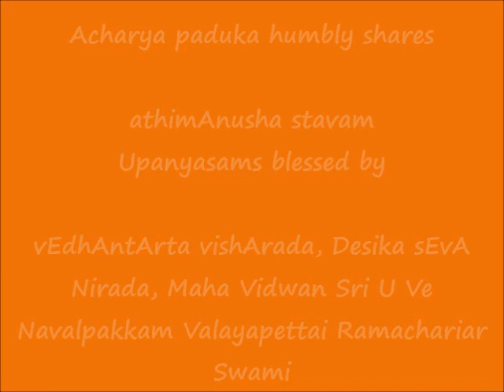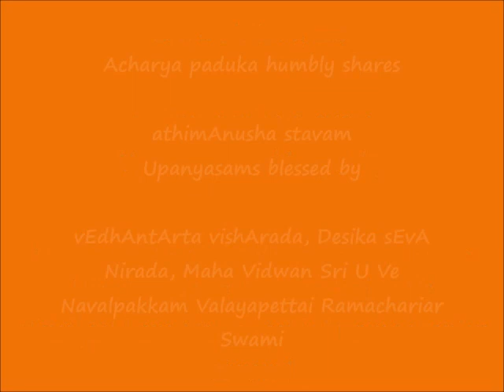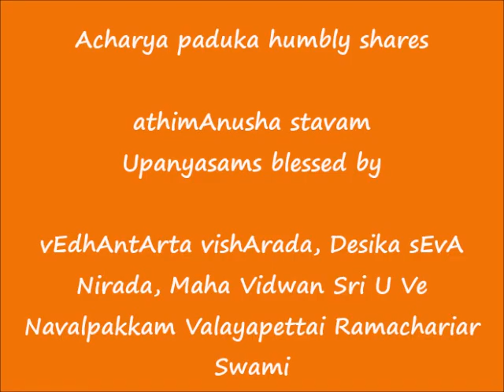04 - slOkam 03 - அதிமானுஷ ஸ்தவம் (athimAnusha stavam) upanyAsams